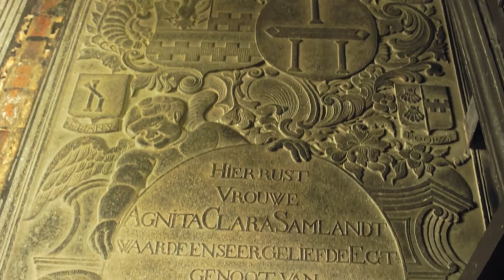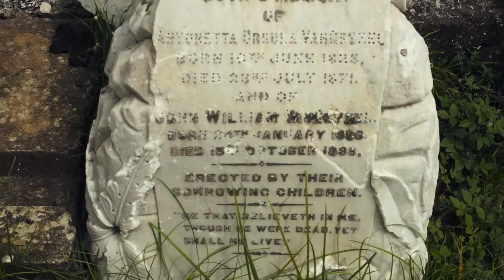Wolvendaal Church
A project done by Multimedia students of SAITM about Wolvendaal Church, Pettah, a neighbourhood of Colombo. It is one of the most important Dutch Colonial era buildings in Sri Lanka, and is one of the oldest Protestant churches still in use in the country.